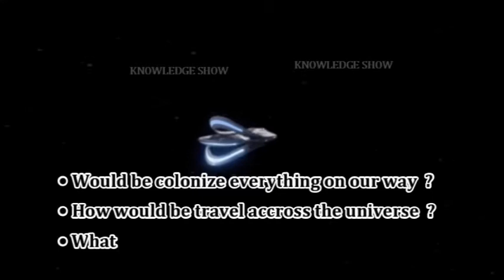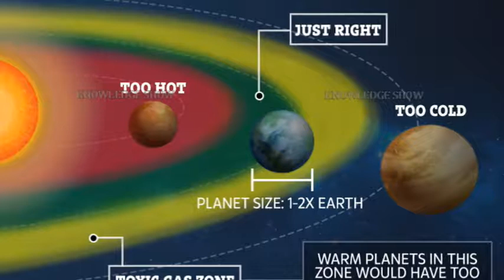Interstellar travel with current technology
Video Title

About this video:
Video description goes here:

In this video i have covered:

1. Would be colonize everything on our
     way?
2. How would be travel accross the
     universe?
3. What would our space civilization look

Each and every content used in this video is not imaginary. All are taken from reputed sources like news agencies and official websites.

We are not responsible for any of these statements used in this video.